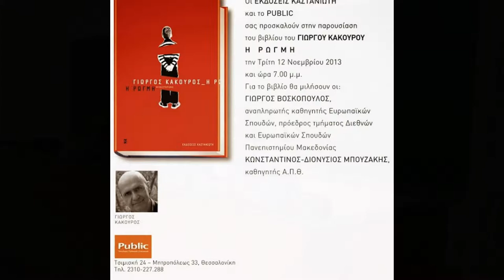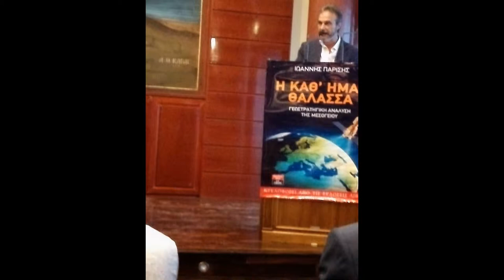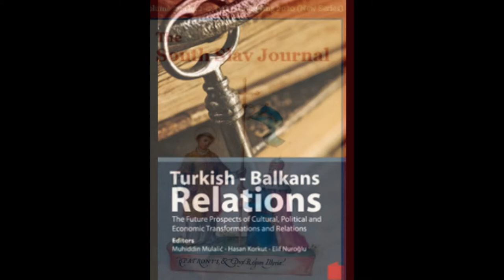EU Studies, Books-Lectures-Events by George Voskopoulos, AssoProf, Jean Monnet The.Res.Coord.2015-18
George Voskopoulos,AssocProfessor,EUStudies
Head of the Department of International & European Studies(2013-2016),UoM,Gr
JeanMonnet Centre of Excellence Thematic Research Coordinator 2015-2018
f.Erasmus Academic Coordinator
f.Director,Centre for Eurasian Studies,UoM,Gr
f.MA Director

Latest Publications/Articles
George Voskopoulos(ed),European Union Security & Defence,Policies,Operations & Transatlantic Challenges,Springer 2021
Greek Turkish Relations under the Impact of Ukraine Crisis-GEOPOLITICA N.1(98)2023
Publications et al(ind)
Books
Παράμετροι Αμυντικού & Στρατηγικού Σχεδιασμού,Επίκεντρο,2016/Defence & Strategic Planning Parameters,Epikentro pubs
Ελληνική Εξωτερική Πολιτική,από τον 20ο στον 21ο Αιώνα/Greek Foreign Policy,from the 20th to the 21st Century,Athens,Papazisis
Η οικοδόμηση της Ευρώπης, ειρήνη,συμφιλίωση,συνεργασία,ολοκλήρωση,Ποιότητα,Αθήνα, 2009(Β'εκδ)/The Construction of Europe,peace,reconciliation,cooperation,integration 2008(1st ed),2009(2nd ed)
Ευρωπαϊκή Ένωση,θεσμοί,πολιτικές,προκλήσεις,προβληματισμοί/The EU: institutions, policies, challenges,dilemmas 2009
Ευρωπαϊκή Ένωση & Ηνωμένες Πολιτείες,εκφάνσεις ισχύος,αλληλόδραση & το ζήτημα της παγκόσμιας ηγεμονίας/The EU & the USA,manifestations of power,interaction & the issue of Global Hegemony 2012
English-Greek Glossary of Strategic & Military Terms,Athens,Media Press,1998

Chapters in Books
Greece in the Emerging Eastern Mediterranean Security Sub-System:The Capabilities–Expectations–Motivation Gap,2017,Palgrave Macmillan
«Ευρω-ατλαντικές σχέσεις:στρατηγική σύζευξη ή υποτέλεια» στο Η Ευρώπη του Ψυχρού Πολέμου 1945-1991,Παπαζήσης,2012/"Transatlantic Relations; strategic allignment or subjection" in Cold War Europe 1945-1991,Papazisis,Athens,2012
"Greek Foreign Policy in the Post-Cold War Era:Balancing Between EU Institutionalization & Regional Challenges" in C.Yenigun & F.Gjana(eds),Balkans,Foreign Affairs,Politics & Socio-Cultures,Epoka University Pubs,2011
Transatlantic Relations & Eurasia:conceptualizing world order through alliance theory in George Voskopoulos(ed),The EU,the US & Russia as a Security Triangle,action,interaction & challenges ahead,Athens:Eurasia,2011
"Turkey & the Balkan Subordinate Security System:From the Cold War to the Post-Cold War Era" in Mulacic,Korkut,Nuroflu(eds),Turkish Balkans Relations,The Future Prospects of Cultural,Political,Economic Transformations-Relations,Istanbul,Turkish Asian Center for Strategic Studies,2013
"U.S.,Terrorism,International Security & Leadership:Toward a U.S.-EU-Russia Security Triangle" in James Mitchell(ed.).American Government & Politics in Focus,v.1 Whittier Publishers,NY 2004
"Political Socialization as a Means of Consolidating Pluralism & Democracy in South East Europe" in S.Markovich/E.Beckett Weaver/V.Pavlovic(eds.),Challenges to the New Democracies in the Balkans,Cigoja Press/Anglo-Yugoslav Society,Belgrade 2004
"Bulgaria in the EU:Challenges & Opportunities for a 21st Century Strategy" in D.Dinkov/G. Genov(eds),The Accession of Bulgaria to the EU as a Determinant factor for a New Role in the World,University for National & World Economy,Sofia,Bulgaria,2007
Transatlantic Relations,Alliance Theory & the Limits of Soft Power:A Realist Perspective,The IUP Journal of International Relations,Vol.V, N.3
Alternative Courses to Conflict Management:situational,cognitive,space & time dimensions, Regional Science Inquiry,2016
Russian Foreign Policy in the new millennium:Balancing between defensive & offensive realism",ICFAI University Journal of International Relations
Defining Elements of Lack of Meritocracy & Clientelism in Transitional Societies & Less Mature Democracies:A Utilitarianist Approach to Rights,SOCIOECONOMIC CHALLENGES,2017
THE ARAB SPRING PHENOMENON & EUROPEAN SECURITY:CHANGE & CONTINUITY IN A POLITICAL-HISTORICAL DIMENSION,Civitas Gentium,2016
U.S.,Terrorism, International Security & Leadership:Toward a U.S.-EU-Russia Security Partnership,Demokratizatsiya,George Washington University,USA,2003
Russian Foreign Policy in the new millennium:Balancing between defensive & offensive realism",The ICFAI University Journal of International Relations,October 2009
Transatlantic Relations,Alliance Theory & the Limits of Soft Power:A Realist Perspective,The IUP Journal of International Relations,Vol.V, N.3,2011
Grand Strategy & Nuclear Weapons:A Historical & Political Perspective under the Concepts of Arms Control & Disarmament,REVISTA GEOPOLITICA,01/2013; XI(51)2013
Book Review
Nicholas Ross Smith,EU-Russian Relations & the Ukraine Crisis,Edward Elgar publ.,South-Eastern Europe Journal of Economics,2017,v.15,issue 1,91-93